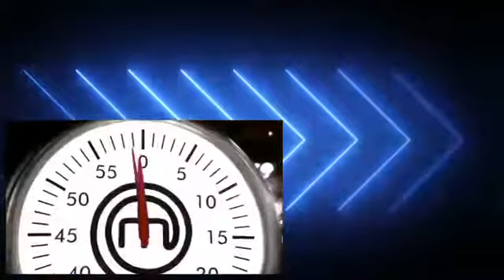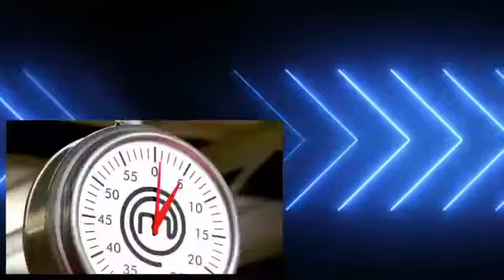MasterChef Junior S 4 E 6 - 2017 KIDS